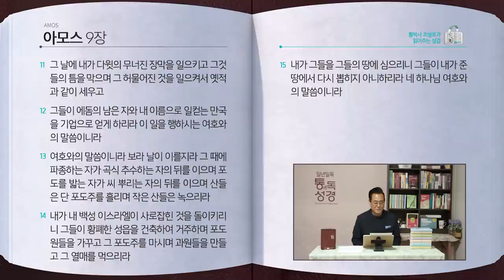[170일] 암6~9장 | 통박사 조병호와 함께 읽는 성경통독